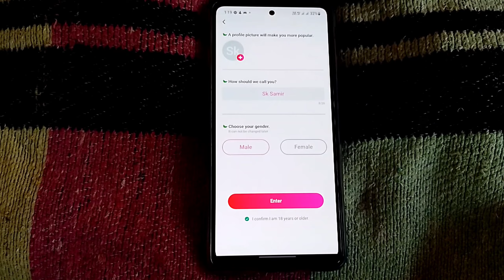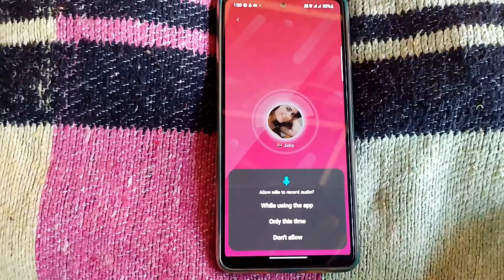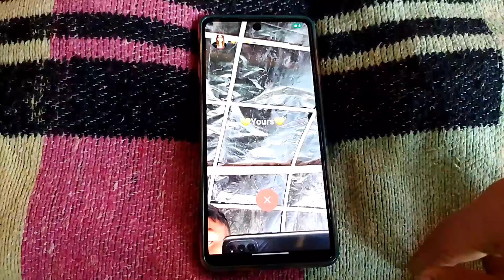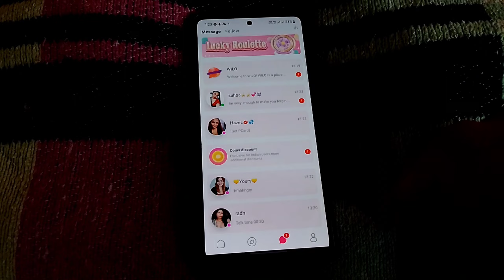Free dating apps without payment 2024 || New dating app 2024 || free video call app girl no money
Hello dosto ajke is video me bataya hai free dating app ke bare me yai dating app without payment hai jaha free video call kar sakte ho girls ke sath.

•COVER TOPICS:-
free dating app without payment 2023
New dating app free video call 2023
free live video calling app without coins
real date app free
free dating apps
dating app free chat
free random video call app without coin
dating apps
Nala chat app review
Nala char free dating app 2023
Nala free video chatting app
free online dating sites without payment
online free dating apps without payment
dating app free
free video call app
real video call app free 2023
best dating apps 2023
real dating apps for free
free video call
video call app free coins
dating app
free video call apps
real free video call app girl 2023
free online video call dating app
girls chatting app free
girl dating app free
free video calling app without payment
dating app without paying money
best dating app for free
best dating app in india
best free dating apps
free online video dating apps without payment
random video call app free 2023
video call app
live video call only girl app free 2023
new dating app free
best free dating apps 2023
free video call app 2023
video call
video call dating app
best dating apps 2023 free
best free dating apps without paying
dating apps free
free dating apps without payment in india
girl online chat app free 2023
chat with girl app free
free chatting app
video call app 2023 free
free video chat
free video dating apps without payment
girl video call app
dating site for free no payment
online video call app free unlimited
local girl dating app
chatting app free
free chat app
free chat with girl app
new free video call app 2023
best live chat app without money
free of cost dating app
girls dating app
sex chat app
free dating app no payment
free girlfriend chat app
video call app free

🛑Important:

🌠If you have any problem related to the video just comment down in the comment section.